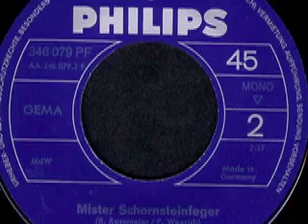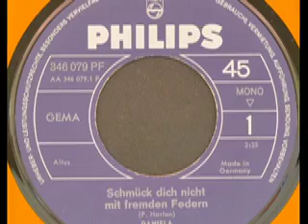Daniela - Mister Schornsteinfeger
Daniela (Danica Danijela Milatović)

Seite 1:
Schmück dich nicht mit fremden Federn (P. Horten) 2:25

Seite 2:
Mister Schornsteinfeger (R. Rosemeier - F. Weyrich) 2:27

Released on Philips Schallplatten 346 079 PF

1967